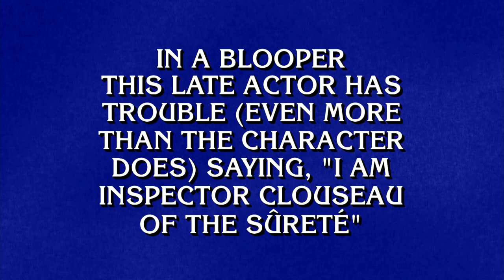Ryan Long Becomes a 5-Game Champion | JEOPARDY!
Ryan Long cracked up our crew with his Schwarzenegger impression. Congratulations on five wins, Ryan!